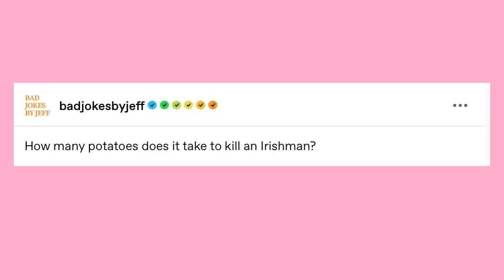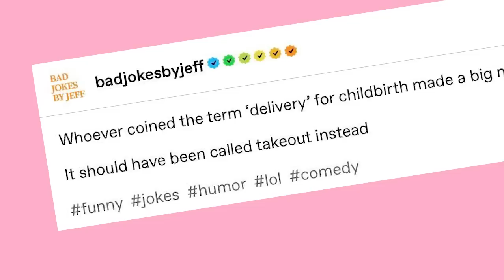It's All Jokes By Jeff | Late Night Tumblr Posts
Got Stuff You'd like to Send? Send it to:
P.M. Seymour